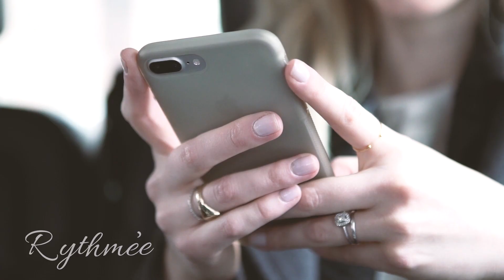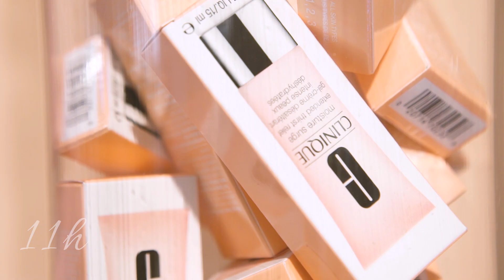GetBusyWithMe : 72h avec Mathilde Lacombe et Moisture Surge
La vie sourit à Mathilde Lacombe : co-fondatrice des box beauté Birchbox, cette working mum tout juste trentenaire vient de signer “Une question d’équilibre”, véritable mine d’inspiration où elle revient sur son parcours et distille les clés du bonheur au quotidien. Et si Mathilde réussit tout ce qu’elle entreprend c’est peut-être aussi parce qu’elle sourit à la vie…